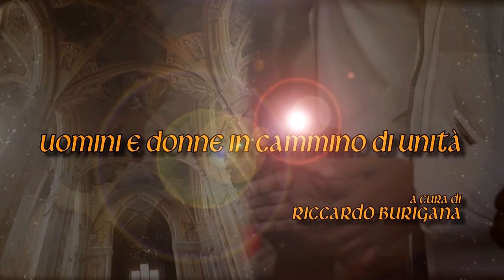Passi insieme - Maria Gabriella Sagheddu, offrire la vita per l'unità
Diciannovesima puntata della nostra trasmissione "Passi Insieme. Uomini e donne in cammino di unità" dedicata al dialogo ecumenico e interreligioso. A cura di Riccardo Burigana, direttore del Centro Studi per l'Ecumenismo in Italia.